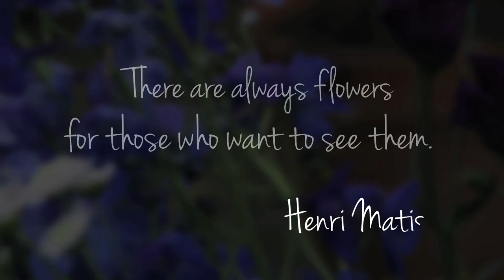Penny Blossoms - Talking Pictures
Penny Chong, floral designer and business owner of Penny Blossoms, has commissioned a Talking Picture film produced by Glue Films to be used on her website. We hear Penny talk about her business, clients, passion for her work, accompanied by some lush photography images of her floral designs.